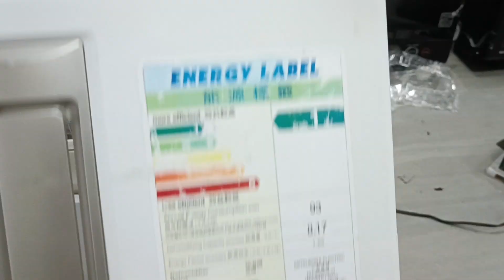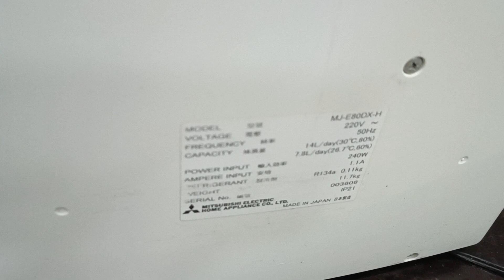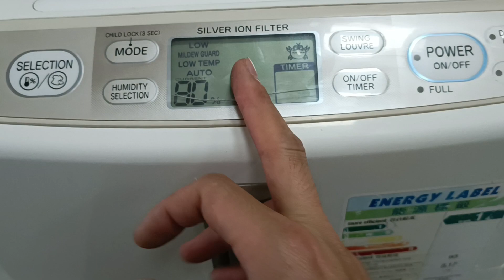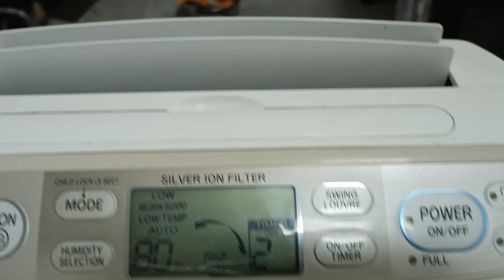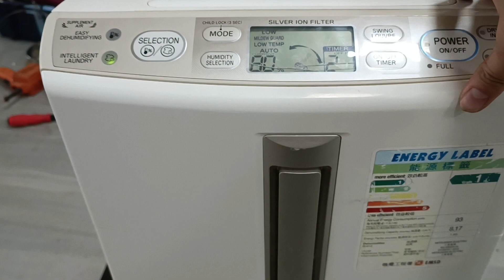Chốt e cuối nồm đợt 1.Mit 14l made japan 220v.Giá 3t bao ship